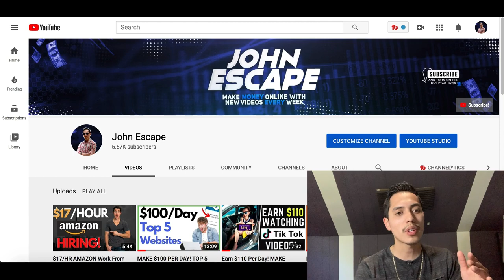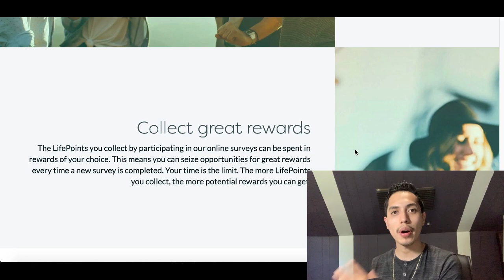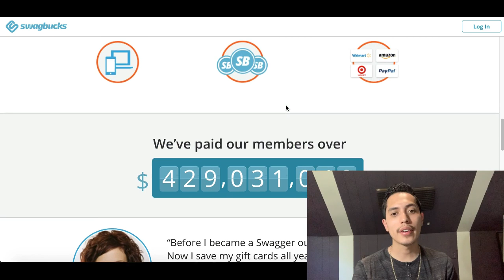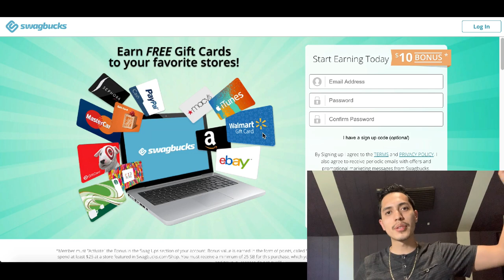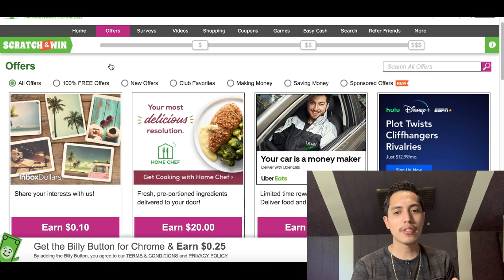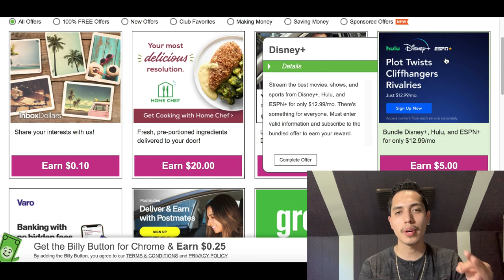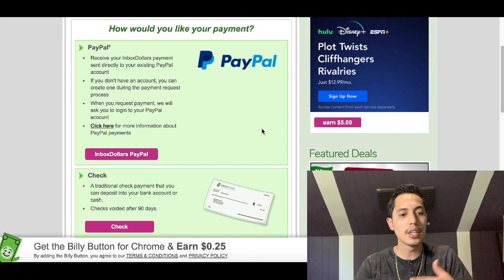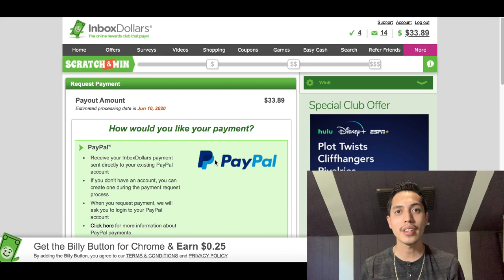MAKE $20 FOR SINGING UP! Websites That Pay You to Sign Up in 2020 (Make Money Online!)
Today we are going over Websites that pay you to Sign up

INBOX DOLLARS FREE $5!

Hey guys it's JR here! In todays video I share with you Websites that pay you to sign up. This will also include a fast way to work from home. So if you want to earn money or if you want to make money online then check this video out because I show you how to earn money online with actual proof! Most people will never make money from home but you will be able to make money fast after watching todays video. Thats because its one of the easy ways to make money. So I hope you enjoy this video was inspired by Prosper Project Spiro Kovac Big Mark Drell Jones. check them out. and I hope you enjoys today video on making money online.

🔼John Escape🔼

Prosper Project Spiro Kovac Dave Ying Drell Jones